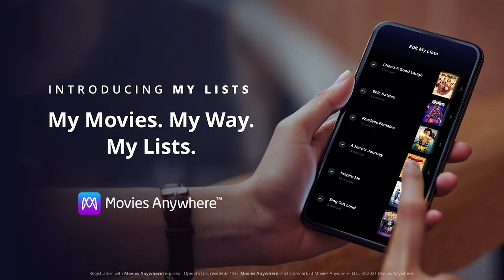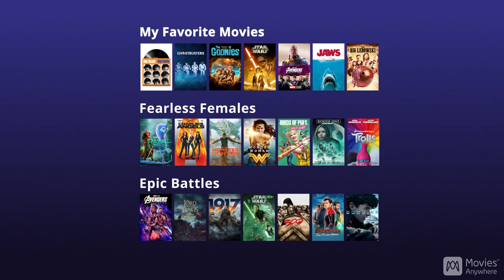The Matrix Rewatch: Prepare for The Matrix Resurrections with Collider Movie Club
Paid promotion for Movies Anywhere, which is introducing the brand new My Lists feature - organize and personalize your digital collection your way today using the unique Movies Anywhere algorithm or by creating lists all on your own. Visit Movies Anywhere* for complete details.

Welcome back to Collider Movie Club! Hosted by Coy Jandreau and Perri Nemiroff, Movie Club offers an in-depth exploration of the key themes, execution and impact of some of our favorite films. This week, Coy and Perri are celebrating the new My Lists feature on Movies Anywhere by revisiting all of the Matrix movies just in time for the release of the franchise’s fourth installment, The Matrix Resurrections, on December 22nd.

The Matrix movies take place in a world where sentient machines imprison human beings in a simulation called The Matrix. Keanu Reeves’ Neo is a man freed from the Matrix who comes to learn that he’s meant to be “The One,” the savior of mankind. Reeves does return for Matrix Resurrections, but the thing is, Neo dies in the final installment of the trilogy, The Matrix Revolutions, so how can he return? While we don’t know the precise answer to that question just yet, it’s The Matrix we’re talking about here! Anything is possible -- and given how The Matrix operates, lots can be justifiable when it comes to bringing back characters in this particular series.

In need of a Matrix deep dive before checking out Matrix Resurrections? Coy and Perri have you well covered in that department! Check out this episode of Collider Movie Club to hear all about how The Matrix changed the game for sci-fi action films, to revisit some of the most unforgettable moments from the original trilogy and to discuss what could be happening in the fourth film. On top of that, pay close attention to this episode of Collider Movie Club to find out how you can win a digital code for the first Matrix movie on Movies Anywhere!**

This episode of the show is a paid promotion for Movies Anywhere, a service designed for movie collectors that brings all of your favorite films together in one spot, even if they were purchased in different places. With the new My Lists feature in Movies Anywhere, you can organize and personalize your digital collection in two new ways. You can use the auto-curated lists created by the Movies Anywhere app’s unique algorithm based on your purchase and watching habits, or you can create lists all on your own. Download the free Movies Anywhere app, sync your collections from different digital retailers into one place and start organizing
your movies, your way today.

*Registration with Movies Anywhere required. Open to U.S. residents 13+.

**The digital code can be redeemed on Movies Anywhere only.  Download the free Movies Anywhere app or visit MoviesAnywhere.com to redeem your code.